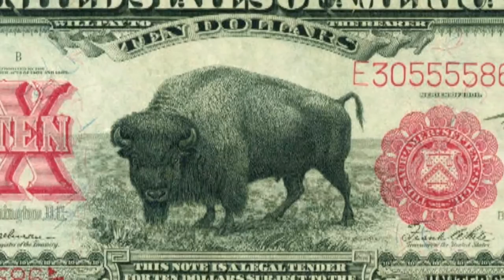The American Bison Becomes US National Animal | PRESS Pass | NBC News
Congress passed legislation to make the bison our country’s official mammal so we sent Jordan Frasier to learn a little more about this storied animal for the latest episode of PRESS Pass.